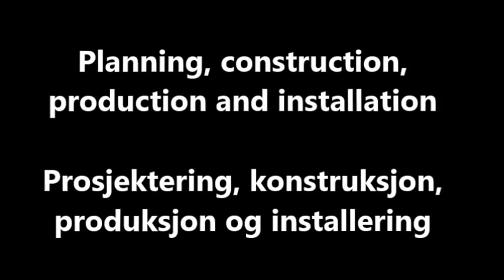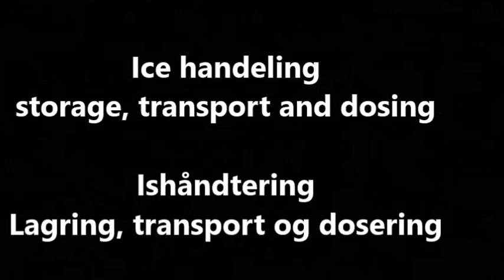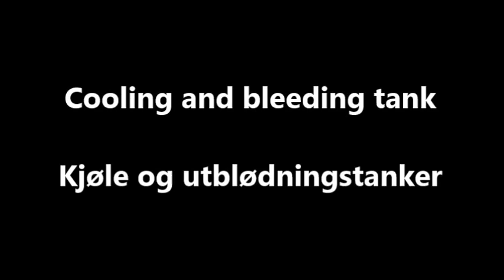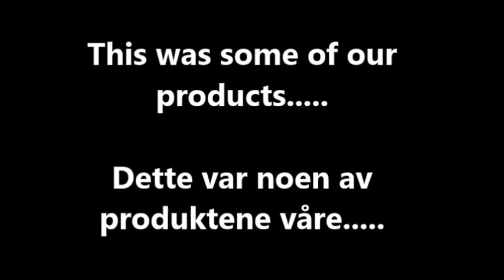Ølve industrier AS - Kvalitet fra a til å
Firmapresentasjon av Ølve Industrier AS